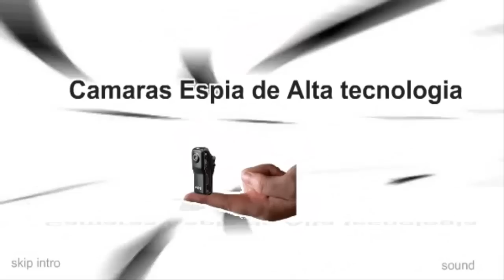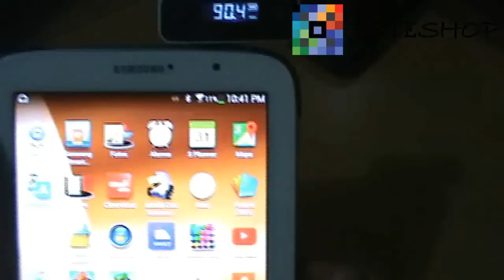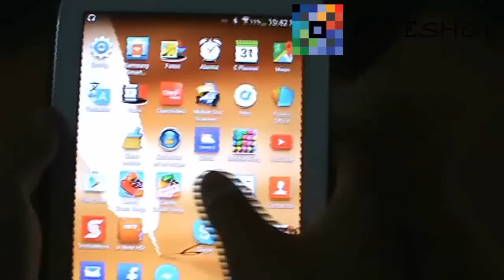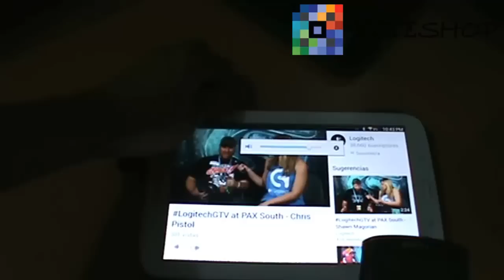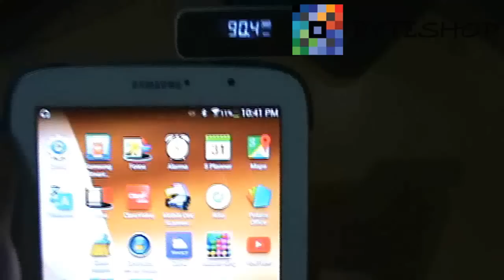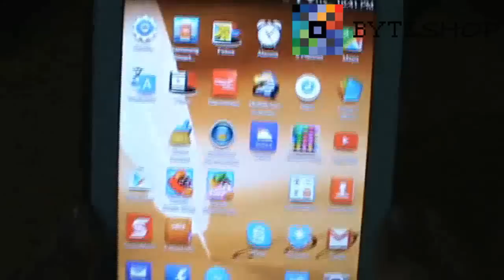Transmisor Fm Iphone, Galaxy, Ipad Tablets, Mp3 Laptops, Etc Byteshop.com.mx